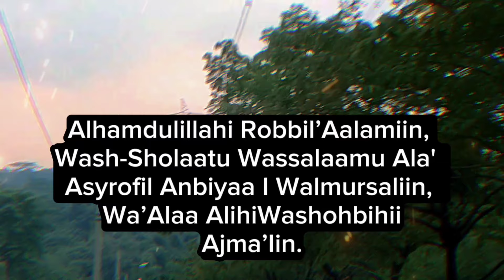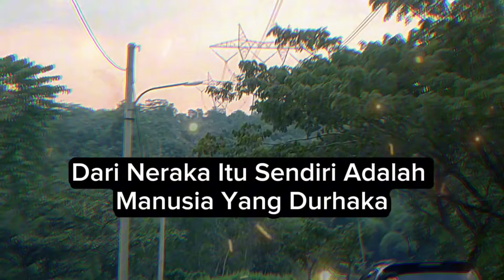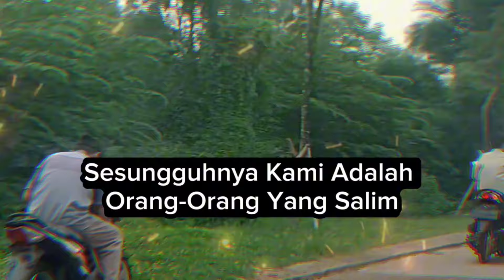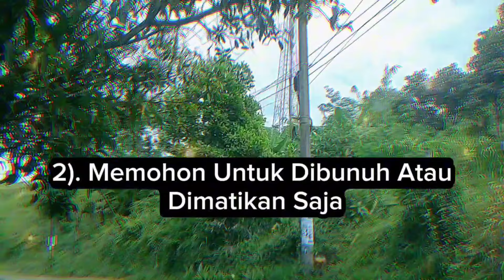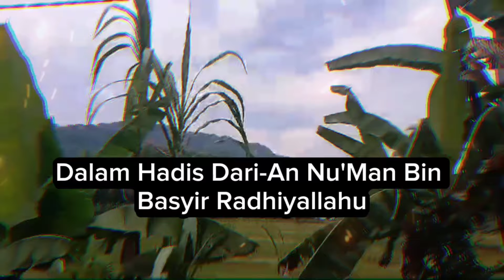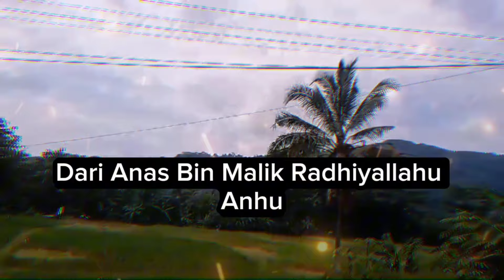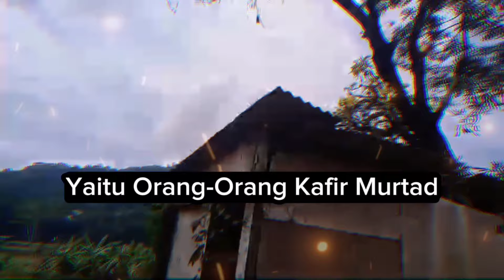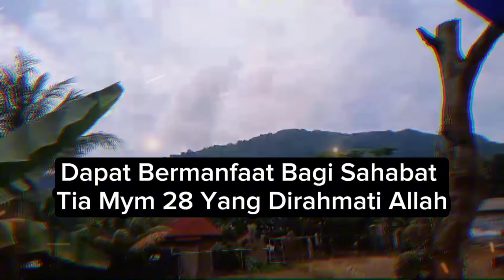4 Permohonan Penghuni Kekal Neraka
4 Permohonan Penghuni Kekal Neraka

Mendengar kata neraka, terbesit dalam benak kita adalah tempat yang menyeramkan dan penuh dengan siksaan yang pedih.

Tak ada satupun umat manusia yang menginginkan neraka sebagai tujuan akhiratnya.

Neraka yang diciptakan oleh Allah, digambarkan dalam Al Quran adalah untuk memperingatkan manusia akan segala amal perbuatan yang dilakukan semasa hidup.

Di dalam neraka terdapat banyak sekali siksaan yang tidak dapat dibayangkan oleh manusia, sehingga merupakan seburuk-buruknya tempat tinggal.

Penghuni-penghuni yang kekal di neraka merasakan pedihnya siksaan yang luar biasa, sehingga mereka memohon sesuatu kepada Allah.

Apa saja permohonan dari para penghuni yang kekal di neraka tersebut ?

Kami mohon maaf atas segala kesalahan dan kekhilafan dalam penyampaian materi ini.